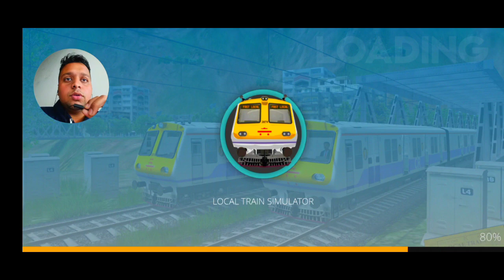मुम्बई की Lifeline Local Train | Local Train Simulator | Local Rush Hours | Full Hindi Gameplay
मुम्बई की Lifeline Local Train | Local Train Simulator | EMU & ICF Local Train | Full Hindi Gameplay

Hi guys today in this video I am playing मुम्बई की Lifeline Local Train | Local Train Simulator in Hindi language Gameplay

From Highbrow Interactive, an easy and fun train game set in Mumbai, India.

Indian Local Train Simulator is Highbrow Interactive's train simulation game set in the Indian cities of MumbaiandChennai. This wonderfully detailed game has all the features present in the flagship Indian Train Simulator and is presented in a easy to play package that is suitable for all gamers of all ages and experience.

It features Electric Multiple Unit train (also known as EMU) in its original yellow & purple livery and original green & cream livery respectively. The coaches range from General to First Class to Ladies Only to Vendor. Indian Local Train Sim has a Mumbai route connecting the Chatrapathi Shivaji Maharaj Terminus to Kalyan Junction. The stops in the middle are Byculla, Dadar, Kurla, Ghatkopar, Thane and Dombivili.
The newly added Chennai EMU features a total of 45 levels divided into 15 uniquely designed chapters connecting from Beach station to tambaram.

There are two Playing Mode: Career and Drive.

Career: This features Chennai and Mumbai Chapters with a total of 81 levels uniquely designed with different scenarios which give a taste of the Mumbai and Chennai EMU experience. The scenarios are: Ladies Only, Dabbawala, Vendor, Vinayaka Chaturti, Fast Local, Last Local, Maintenance, Match Day, EMU Shed, Rush Hour, Early Morning and Round Trip, Jallikattu, Harbour, Railmariyal,Pongal.

Drive: This lets you design your own trip by selecting the EMU, Origin and Destination stations, Time of journey, Weather conditions.

Thanks for playing! Please don't forget to rate and review the game. We are constantly looking to improve and give you the best experience.

Note💬

If you have any problem has a valid reason then video will be removed in 24 hours

Here you videos related to Bussid, Trainz Simulator & others more android games.

PC Gameplay Comming 🔜

Humble Request 🙏🙏

Amit Gamer
AmitGamer_